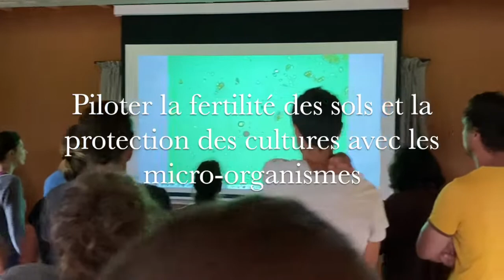Formation Microbiologie des sols avec Jérémy Rizoud